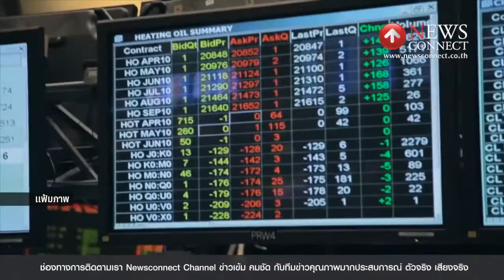สศก.คาด GDP ภาคเกษตรปีนี้หดตัว 3.3-4.3% : NewsConnect Channel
สำนักงานเศรษฐกิจการเกษตร หรือ สศก. กระทรวงเกษตรและสหกรณ์ เปิดเผยถึงภาวะเศรษฐกิจการเกษตรในช่วงครึ่งแรกของปี 2558 พบว่า หดตัวร้อยละ 4.2 เมื่อเทียบกับช่วงเดียวกันของปีก่อน แม้ว่า ช่วงครึ่งปีแรกนี้เศรษฐกิจโลกจะเริ่มฟื้นตัว ประกอบกับอัตราแลกเปลี่ยนเงินบาทต่อดอลลาร์อ่อนค่าลงเล็กน้อย รวมทั้งราคาน้ำมันดิบในตลาดโลกลดลงประมาณร้อยละ 50 ซึ่งน่าจะเป็นตัวกระตุ้นให้การส่งออกสินค้าเกษตรของไทยขยายตัวเพิ่มขึ้น

แต่กลับพบว่า ในช่วง 5 เดือนแรก มูลค่าการส่งออกสินค้าเกษตรกลับชะลอตัวลงถึงร้อยละ 9.4 เนื่องจากประเทศคู่ค้าทั้งตะวันออกกลาง และแอฟริกาได้รับผลกระทบจากราคาน้ำมันดิบที่ลดลง ส่งผลให้ชะลอการนำเข้าสินค้าเกษตรจากไทย นอกจากนี้ ปัญหาภัยแล้งต่อเนื่องตั้งแต่ปลายปี 57 จนถึงปัจจุบัน ชาวนาต้องงดทำนาปรังและนาปีในช่วง 2 เดือนของฤดูกาล จึงทำให้ภาวะเศรษฐกิจการเกษตรของไทยครึ่งปีแรกหดตัว

นอกจากนี้ สศก. ยังคาดการณ์ GDP ภาคเกษตรปีนี้ ว่า จะยังหดตัวอยู่ในช่วงร้อยละลบ 4.3 ถึงลบ 3.3 ซึ่งจะต้องมีการประเมินสถานการณ์ภัยแล้ง และฝนทิ้งช่วงอย่างใกล้ชิด เพื่อหามาตรการเฉพาะหน้าเพื่อช่วยเหลือเกษตรกร